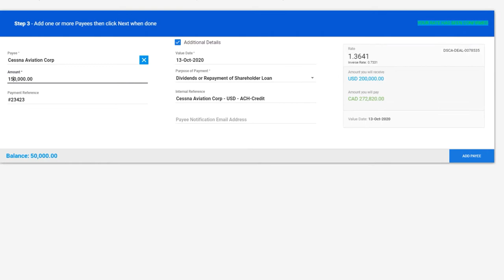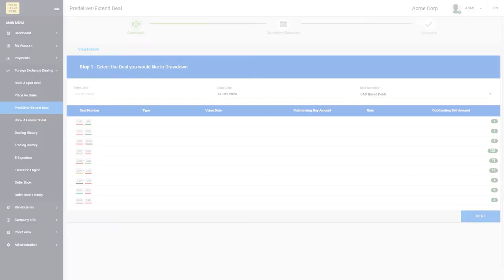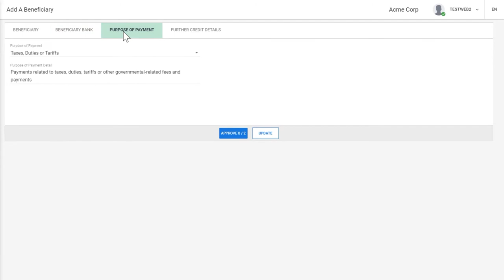The Datasoft FxOffice Online Trading Platform